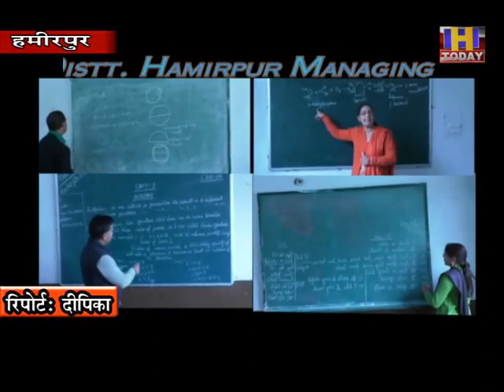11 june 16 लक्ष्मी मैमोरियल पब्लिक स्कूल भोटी का दसवीं परीक्षा का परिणाम 98% रहा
लक्ष्मी मैमोरियल पब्लिक स्कूल भोटी का दसवीं परीक्षा का परिणाम 98% रहा।अंकित कुमार 672 अंक लेकर पहले,रिया 669अंक लेकर दुसरे तथा अनुशा पटियाल ने 666 अंक लेकर तीसरा स्थान पाया ।उल्लेखनीय है कि अनुशा पटियाल को हिन्दी विषय में 100% तथा अंकित कुमार को गणित में 100% मिले हैं।इस अवसर पर स्कूल की प्रिंसिपल मीनाक्षी पटियाल तथा स्कूल के प्रबंधक करतार सिंह चौहान ने विद्यार्थीयों ,अध्यापकों तथा बच्चों के अभिभावकों को बधाई दी तथा बच्चों के उज्ज्वल भविष्य की कामना की।
करतार सिंह चौहान .